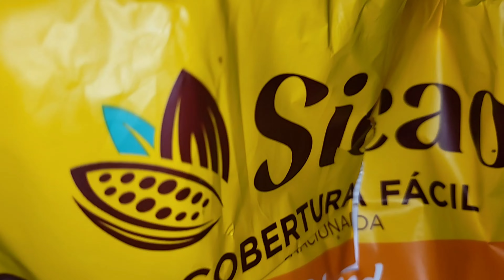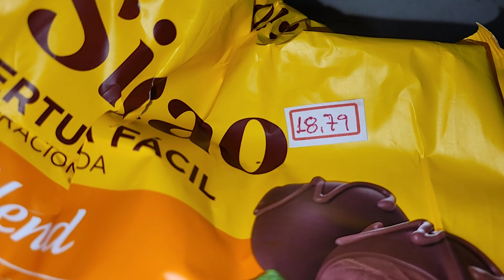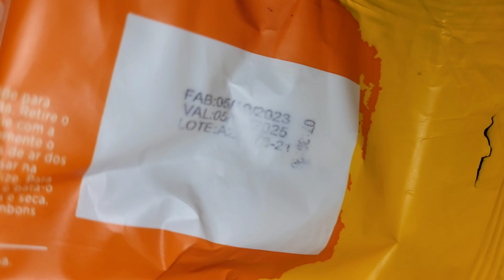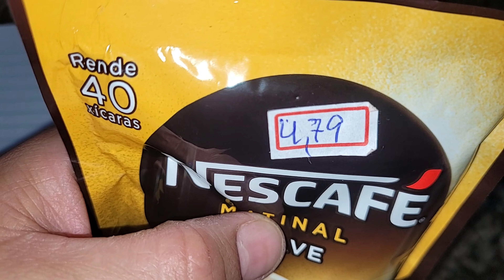COMO PRECIFICAR AS TRUFAS +PRODUÇÃO DE TRUFAS